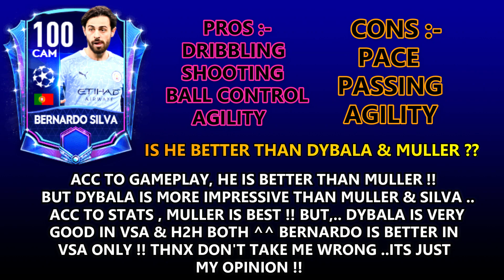OMG !! WE GOT 100 OVR BERNARDO SILVA || GAMEPLAY REVIEW || BEST CAM || UCL EVENT || FIFA MOBILE 21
GUYS IN THIS VIDEO I'M GONNA TO SHOW YOU OMG !! WE GOT 100 OVR BERNARDO SILVA || GAMEPLAY REVIEW || BEST CAM || UCL EVENT || FIFA MOBILE 21